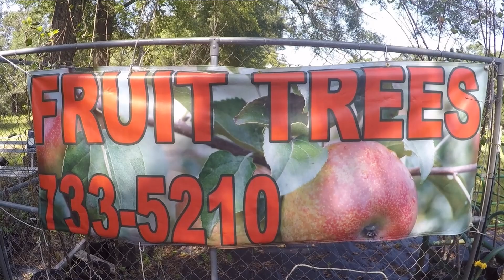Saving the Nursery (Before and After)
A few weeks ago, I was asked by Mixon's Farm and Nursery Plants if I could help with their tree nursery being overtaken with weeds.
The Mixon's have a medium sized, family owned and operated nursery and farm.
Due to age and some health restrictions, they just can't get out there and tend to it like they used to anymore.  Many of the weeds are taller than myself.  Many have completely overtaken the pots and killed the plants.  There are wasp nests.  There are ants.  Mosquitoes.  Bug's I've never seen before.  And even snakes.
But beneath the jungle of it all, there was still a beautiful little nursery begging to be saved.  And that's what I'm here for.

What originally started off as an idea to document my progress and potentially make a little "commercial", has now evolved into creating a full YouTube series.

This video is the Before and After giving the nursery a complete overhaul.  The entirety of the project is available on my channel.
I will go ahead and let it be known... I am not very experienced with video editing.  I am a Handyman.   So please overlook the often crappy camera work as I adapt to spreading my wings with this new endeavor in life.
New videos coming very soon.

Song Info
Song:  Relaxer